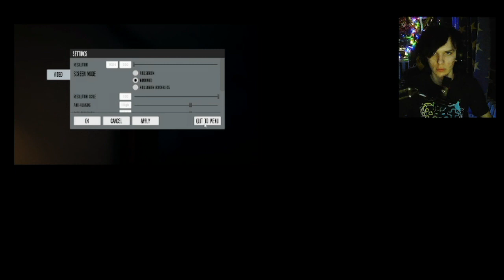FREDUŚ SIĘ ZA MNĄ STĘSKNIŁ! | The Joy of Creation: Reborn #01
Jest to THE JOY OF CREATION: REBORN!